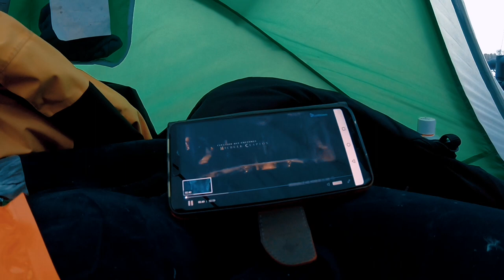J'arrive en Holland en Hobie tandem island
hobie duvoisinnautique forestia militarymegastore expeditionfoods bucherwalt leaforlife katadyn greentownjvd navily searout pharmacievoirol hobietandemisland teamkayakcentre  sailing après 20 jours sur le Rhin j'arrive en Holland. Chahid Pita lafquih issam Pita lafquih